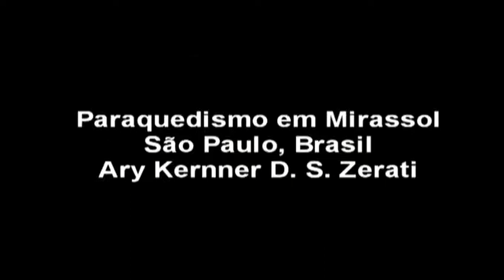Parachuting - Paraquedismo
-In Mirassol, São Paulo, Brazil !
-GoPro Camera.